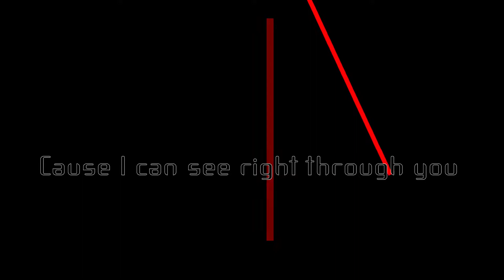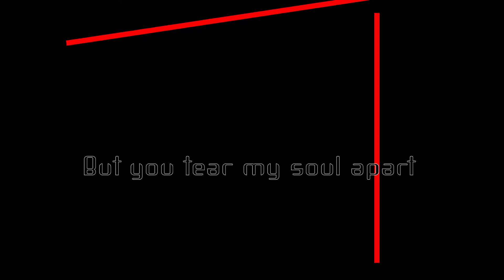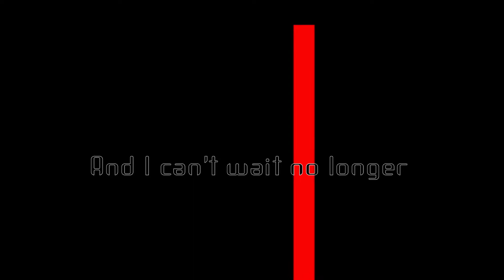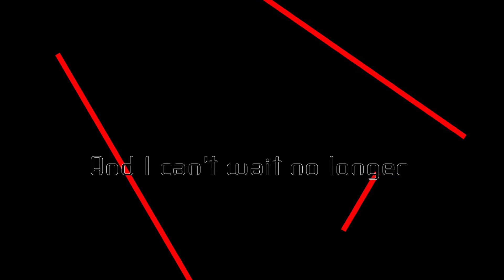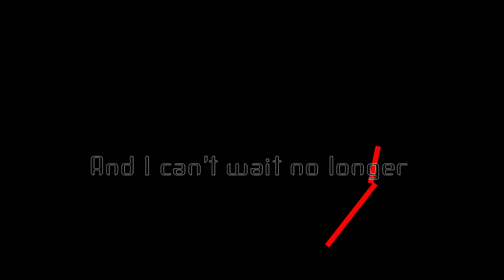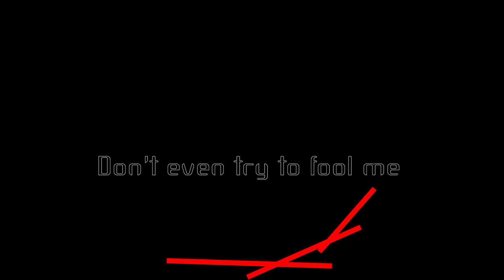Yngwie Malmsteen - Devil In Disguise -VideoLyrics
Title : Devil In Disguise
Artist : Yngwie Malmsteen
Album : Eclipse, 1990

UMG (on behalf of Polydor); LatinAutor, LatinAutorPerf, AMRA, Kobalt Music Publishing, and 5 Music Rights Societies.

Lyrics added by Rudy Widyantara

Yngwie Johan Malmsteen guitarist, songwriter, and bandleader from Sweden. Famous with heavy metal, neo classical metal and hard rock genres, with light-speed fingers when playing melodies.

THIS VIDEO CONTAINS COPYRIGHTS MATERIAL (THE AUDIO) THAT BELONGS TO THE REAL OWNER/ARTISTS.

RW Channel is designed to love music and song from time to time, by adding lyric to the video so everyone can enjoy the song better.

Dont forget to turn notification On so you will not miss my update.